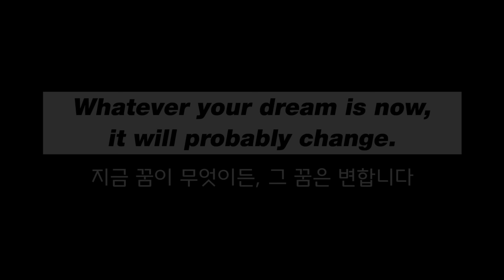코난 오브라이언 세상에서 가장 웃긴 졸업축사 (다트머스 대학 졸업연설 풀버전) (한글+영어자막)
너무 웃겨서 졸업축사인지 스탠드업 코미디인지 헷갈리는 코난 오브라이언의 2011년 다트머스 대학 졸업식 축사 풀버전입니다. 2011년 6월 12일 영상입니다.

Conan O’Brien : 2011 Dartmouth College Commencement Address (June 12, 2011)

코난 오브라이언은 2010년 ‘투나잇 쇼 하차 사건’에서 얻은 교훈을 이야기합니다. 이 사건으로 17년간 쌓아온 지상파 방송 토크쇼 호스트 경력을 끝낸 그는 한동안 폐인처럼 살아야 했지만, 그 이후 새로운 매체에서 새로운 도전을 통해 지금껏 몰랐던 새로운 자신을 발견했다고 말합니다. 모든 것을 버리고 나니 신념과 독창성을 얻게 됐다고 말합니다.

“나를 죽이지 못하는 고통은 나를 더 강하게 만듭니다.
가장 두려워하던 것이 실제로 일어나면 우리는 자유로워집니다.”

“실패를 두려워하든 말든, 실망스러운 일은 다가올 것입니다.
실망을 통해 여러분은 더 명확해질 수 있습니다.
명확함과 함께 신념과 진정한 독창성이 찾아옵니다.”

“지금 여러분의 꿈이 무엇이든, 꿈은 변합니다.
22세에 가고자 했던 길이 32세, 42세의 길은 아닐 것입니다.
그 꿈이 무엇이든, 열심히 친절하게 하면, 놀라운 일들이 벌어질 것입니다.”

*한글자막과 영어자막은 세상에 없던 생각에서 직접 번역, 제작한 것입니다.